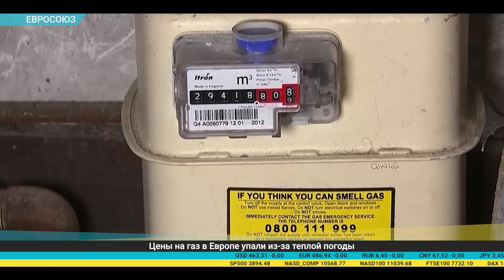Дайджест экономической прессы